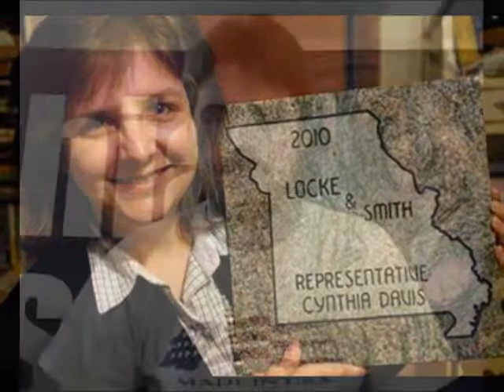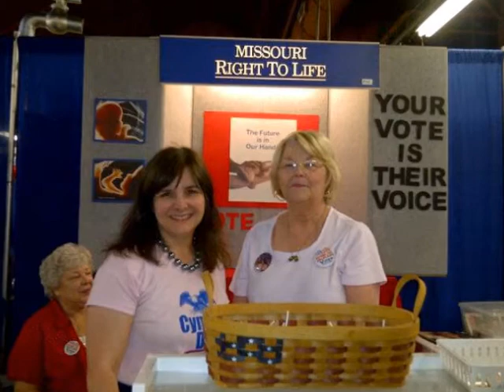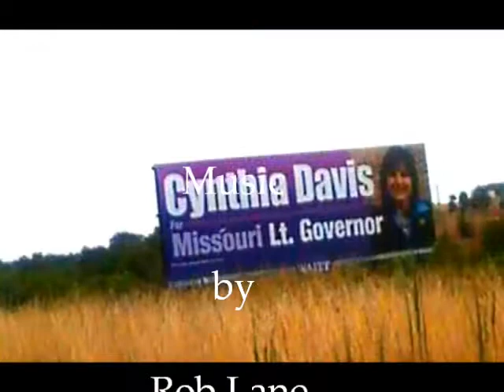For Life & Liberty, Cynthia Davis Lt Governor Missouri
Vote Cynthia Davis Lt. Governor, Missouri
For more information on Cynthia Davis' campaign for Missouri's Lt.